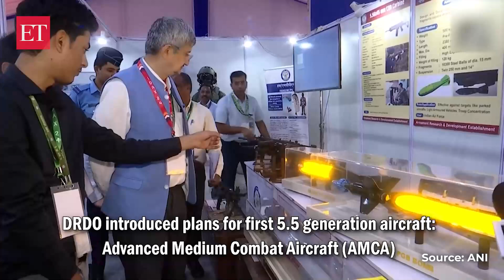DRDO Chairman on India’s plans for first 5.5 generation fighter jet AMCA, says 'Proud moment...'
DRDO showcased 40 indigenously developed advanced systems and technologies at International Defence Aviation Exposition IDAX 2024 during Tarang Shakti exercise at Tamil Nadu’s Sulur.
On India’s first 5.5 generation stealth aircraft, Advanced Medium Combat Aircraft (AMCA), Chairman of Defence Research and Development Organisation (DRDO), Dr. Samir V Kamat said that India’s first 5.5 generation stealth aircraft will be inducted by 2035. He further said that Indian is among a very few nations to develop a stealth aircraft.